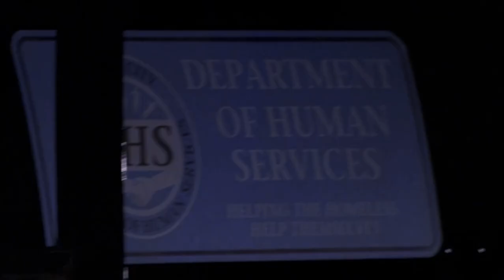Criminal Minds - Car Crash Scene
Network : CBS

Chevrolet Express 1996
Mazda Protege 1990